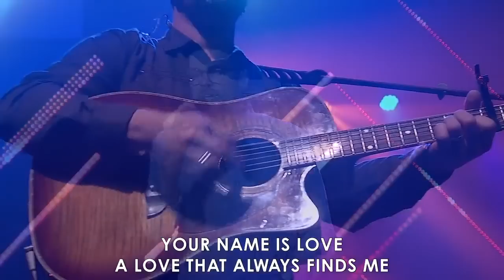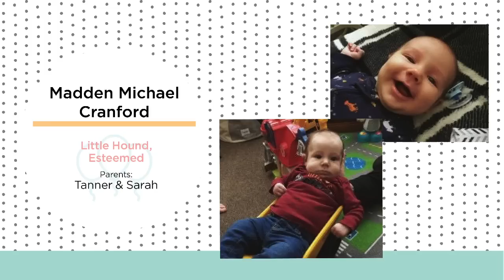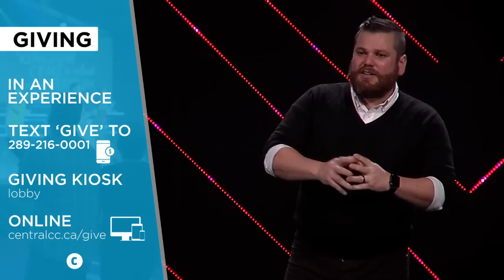The Fallacy of Individualism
Fake News #1